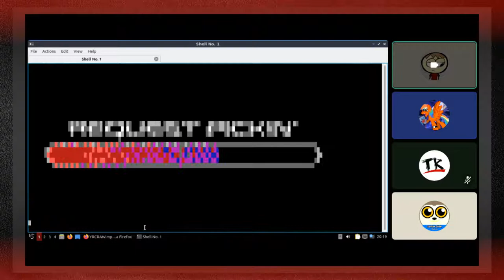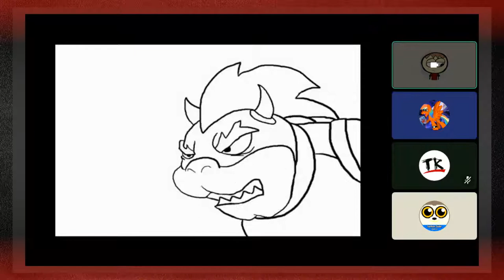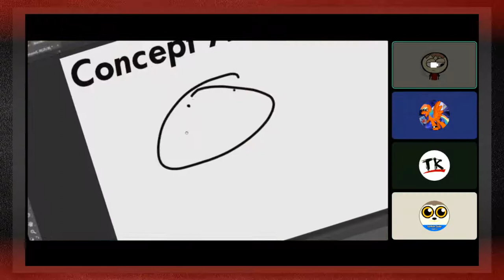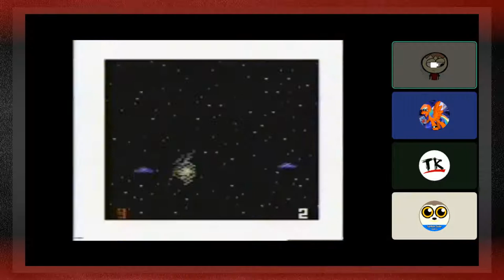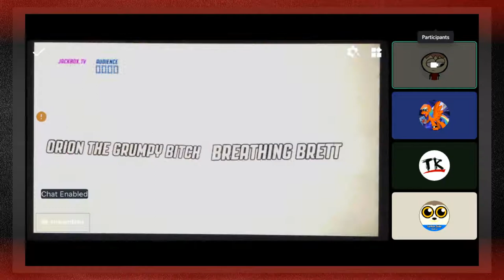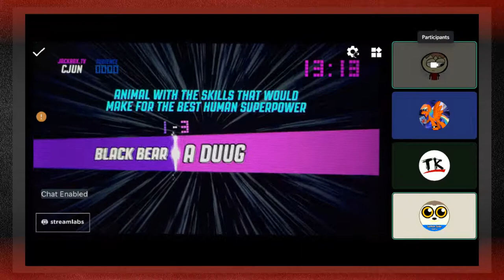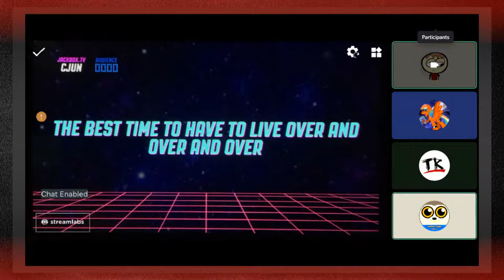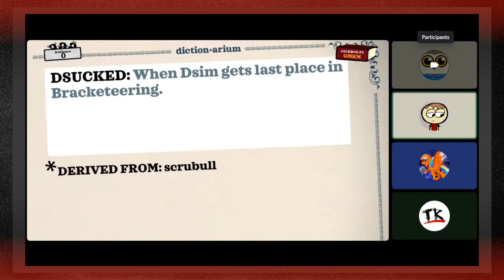YRC RAW | Episode 31 | Crack-etEEEEEEERRRRRRRR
VIDEO LINKS

JUST WATCH

JUST WATCH

JUST WATCH

Next episode, YRC Raw will never be the same.